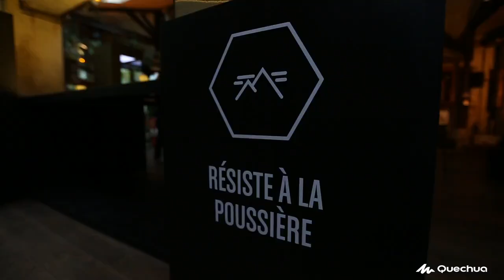Презентация смартфона Quechua Phone 5". 28.11.2013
QUECHUA. Спорт. Туризм. Активный отдых.